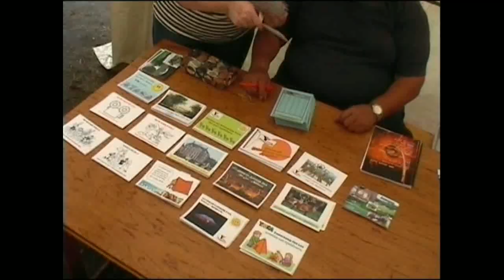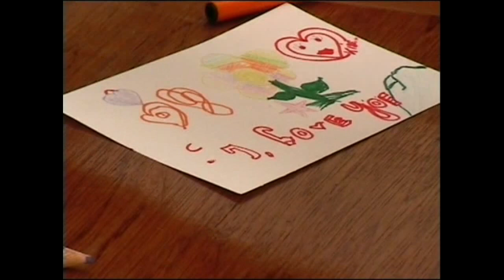YMCA Trailer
Dit is een kort filmpje van het YMCA (schilderskwartier) kamp dat elk jaar naar Koningklijk park het Loo gaat. Voor meer informatie ga naar